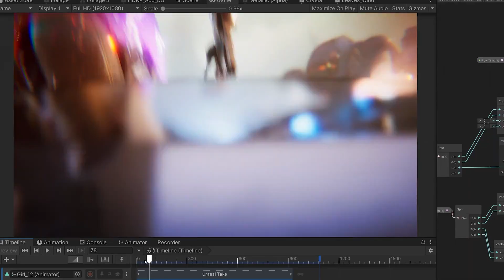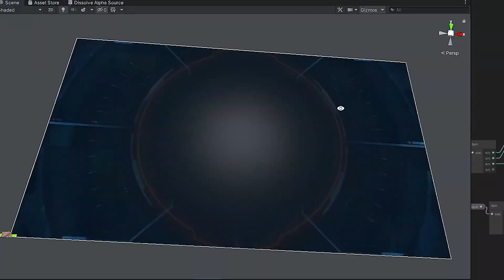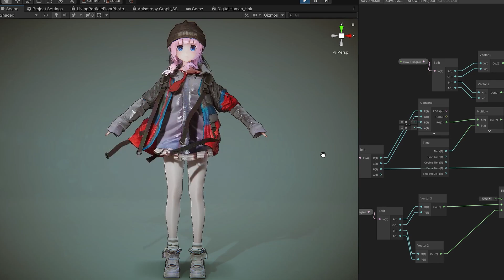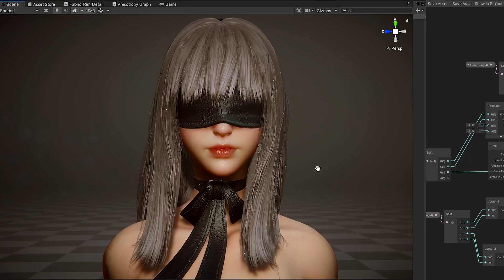AMAZING Unity GameDev Reel (Unity3D Showreel 2021)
Unity and an amazing showreel? See the most sensational work from Sakura Rabbit! It features some of the most AMAZING real-time VFX, characters, HDRP, animations and unbelievable shaders! Check her out on the social media links below and let me know what you think!